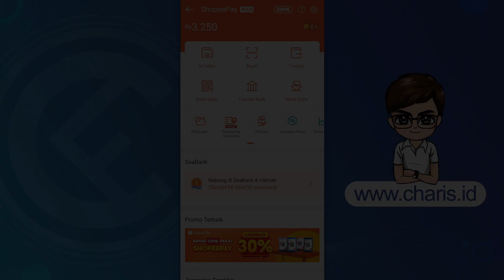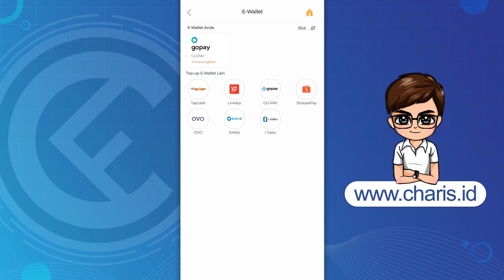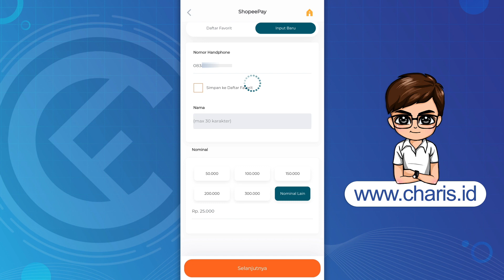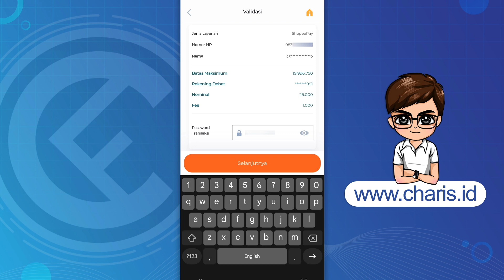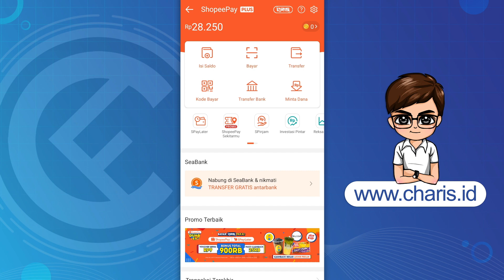Cara Isi Saldo / Top Up ShopeePay Lewat BNI Mobile Banking Terbaru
Isi saldo ShopeePay lewat BNI Mobile Banking menjadi salah satu cara top up ShopeePay yang sangat mudah dilakukan karena bisa dilakukan menggunakan HP Android maupun iPhone.

Ketika kita melakukan top up saldo ShopeePay lewat BNI Mobile Banking, kita akan dikenakan biaya admin sebesar Rp1.000. Untuk lebih jelasnya, silahkan tonton video sampai selesai.

Music Credit
Artist: tubebackr
Track: Lassoo